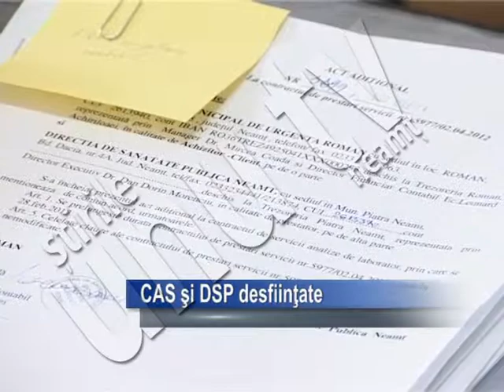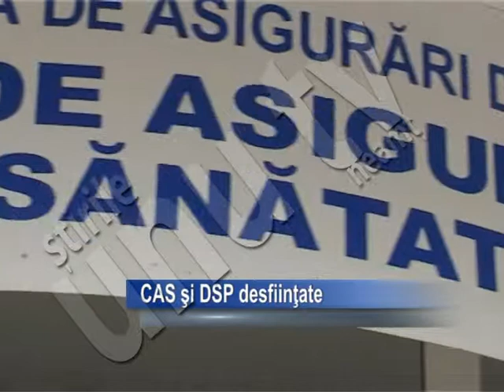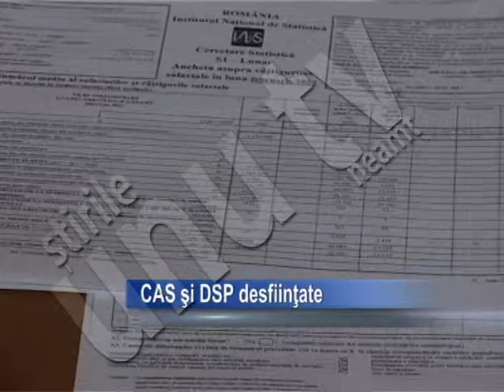CAS SI DSP DESFIINTATE